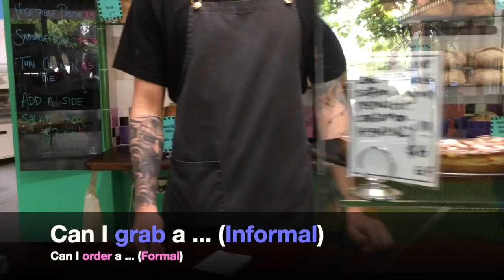Let's Talk About Pregnancy in Australia | Advanced English Lesson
My name's Pete and I'm the host of the Aussie English Podcast, a podcast dedicated to teaching people Australian English as well as general advanced English.

Many of my students, listeners, and viewers, arrive in Australia, Down Under, with a solid level in English, but they don't speak as naturally and effortlessly as they would like to, just like native English speakers do.

My wife Kel and I are having a baby next year and many of my students are asking:

- Can you talk about pregnancy in Australia?
- Can you do an advanced English lesson on pregnancy?
- Can you talk about each trimester and give us updates?
- What is it like to be pregnant in Australia?

In this video, my wife, Kel, and I go out to get coffee in Barwon Heads, Victoria, Australia and sit down to give you an update on her pregnancy in the first trimester.

It's been up and down since Kel became 'up the duff' (informal slang), i.e. pregnant, several months ago, and today we want to share our Australian pregnancy experience so far with you and give you a chance to learn a lot of English expressions and vocabulary related to pregnancy and being pregnant through a natural real-life advanced English conversation.

Watch this advanced English lesson video, learn the vocab and expressions related to pregnancy in Australia, and practice using them like a native speaker after you've consumed this natural and real-life English conversation.

Hopefully, this video helps you sound natural when speaking English and a lot more like an English speaker and Australian and shows you how to do an Australian accent so you can speak English more like us Aussies Down Under!

How can you help Aussie English?

▶️ 2. Newsletter Sign-Up/Get FREE Downloads
▶️ 5. Follow Aussie English on Alternative Platforms

Aurelien
Takua Shamoto
Julia Kalinkina
Takuya Shamot
Dong Choi
Lada Durchanek
Juliana Montoya
Aaron Aye Chan
Kevin Saffarian
Isabel Haro
Rocio Pena
Kebria Sabouri
Veronica Pineal
Kaden Ko
Luciano Pinto
Галина Гостева
Eric Regalario
Paloma Marin Arraiza
Daniel On
Marcos Saul
Ramy Elsayed Sadek
Lima Yarey
Maksim Iaremchenko
Shin Naung Naung Htwe
Homer Chen
Guisela Matheson
Shinichi Masaki
Daren Lee
Peng Qin
Davood Pour
Tatyana